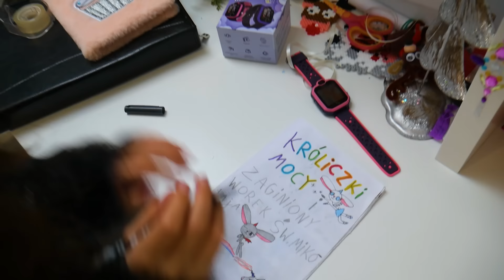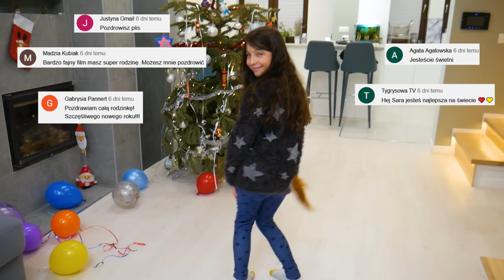24H WIKTOR JEST KRÓLEM ODC 221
Hejka! Z okazji zbliżającego się święta Trzech Króli, Wiktor postanowił sprawdzić jak to jest być królem... Kto najlepiej poradziła sobie z tym challenge? Napiszcie w społeczności :)